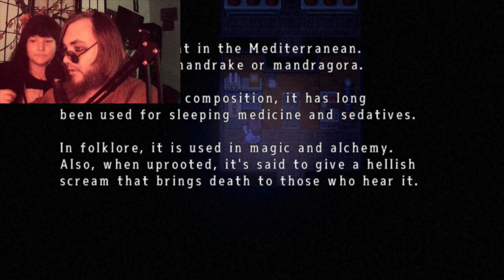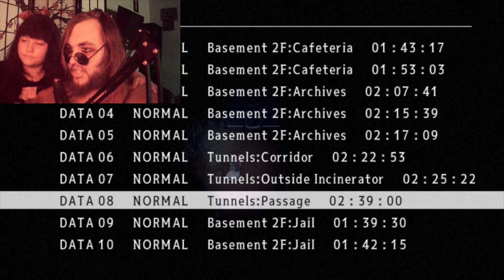Mad Father- Part 10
In this episode, we start the last recording sesh and start pursuing our endings, meaning we'll finish this game by or on Halloween. Happy Cambodian Coronation Day.